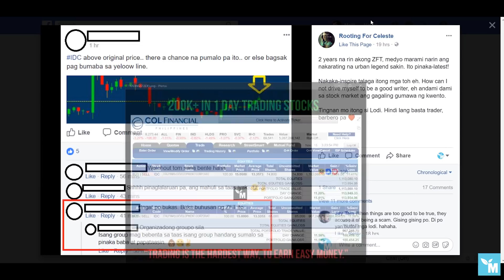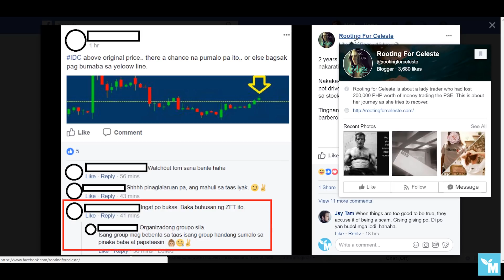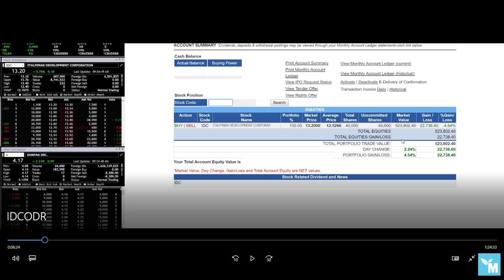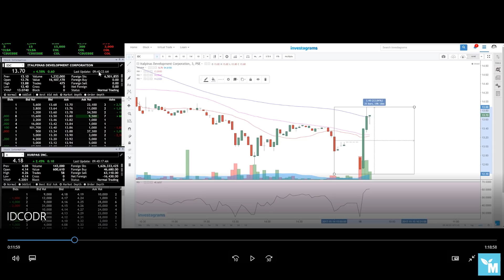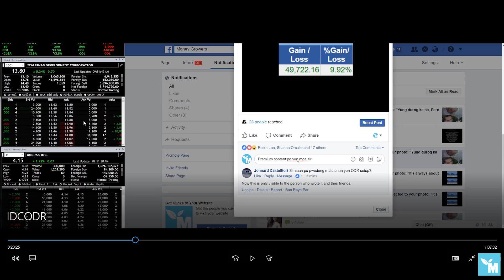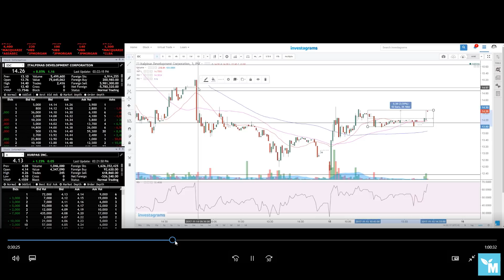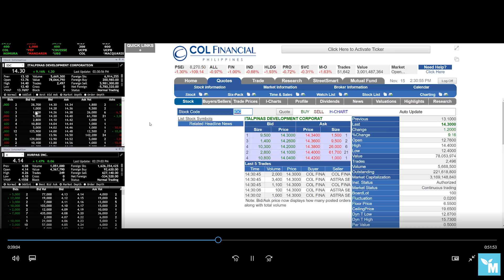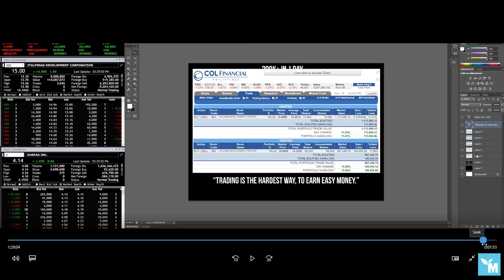BUYING a Stock : $IDC (Behind the Trade)